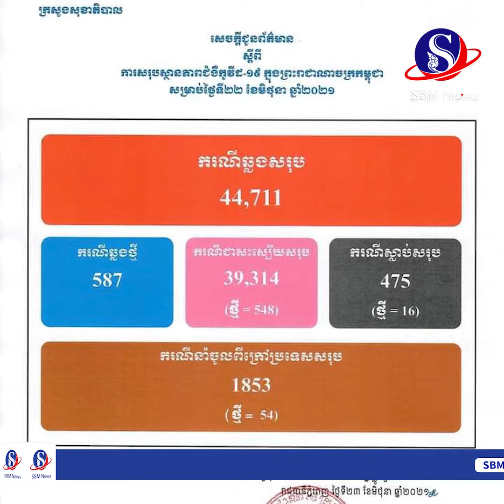ក្រសួងសុខាភិបាលប្រកាសរកឃើញអ្នកឆ្លងកូវ៉ីដ ១៩ ថ្មី ចំនួន ៥៨៧នាក់ និងជាសះស្បើយ ៥៤៨ នាក់ ​| SBM NEWS